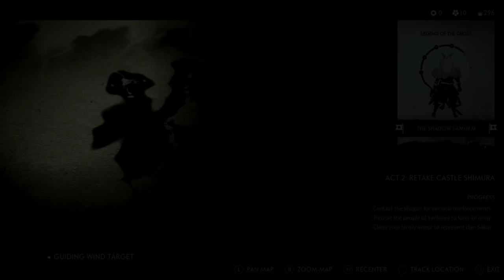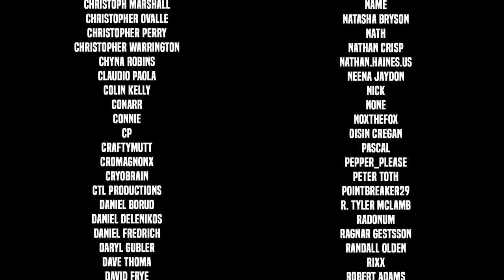The Past Never Passes - Let's Play Ghost of Tsushima - Part 22